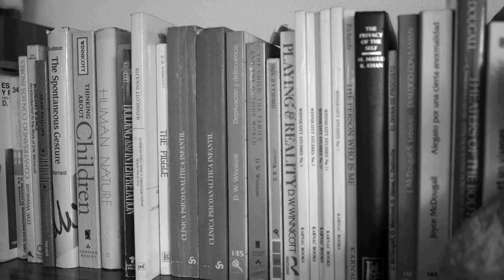María Teresa García Hubard- "No hay niño malo"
Educar a un hijo no es tarea fácil, y menos ante la confusión que generan los mitos que rodean a la crianza. Al considerar la teoría del apego y los más recientes descubrimientos de las neurociencias, es posible entender cada una de las fases del desarrollo emocional del niño, comprender sus conductas y la manera en que van construyendo las conexiones neuronales que les permitirán responsabilizarse cada vez más de su comportamiento. Lejos de disciplinar a través de los castigos y de situarse en una posición de autoridad, Teresa García Hubard sostiene que los padres deben aprender a construir una relación empática con sus hijos, una relación centrada en la conexión emocional, sustentada en el diálogo y la confianza.